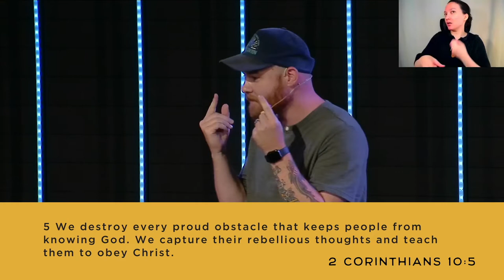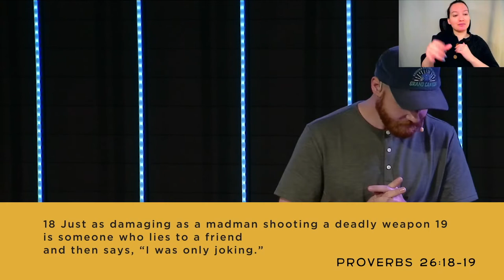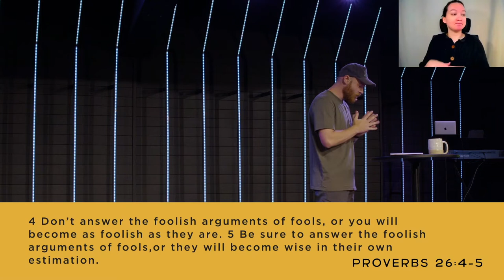Proverbs | The Fool (Sermon Only)